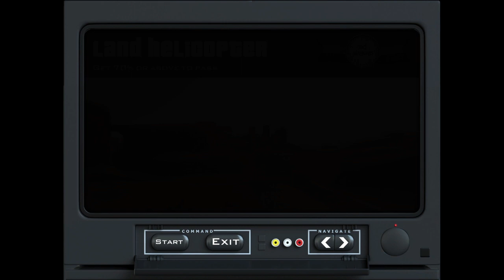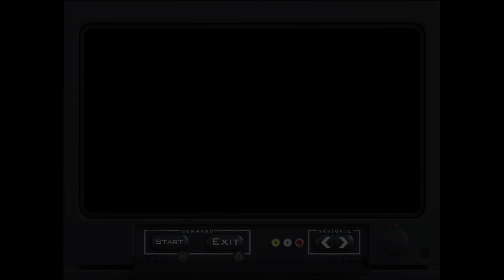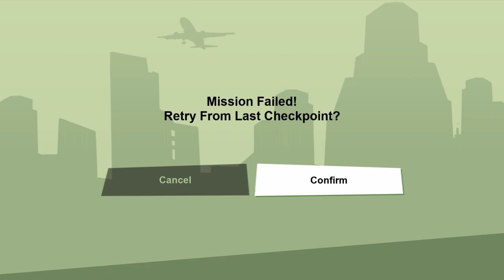GTA San Andreas Definitive Edition #14